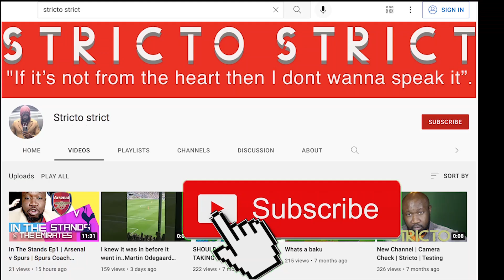Is Top 4 Still The Priority